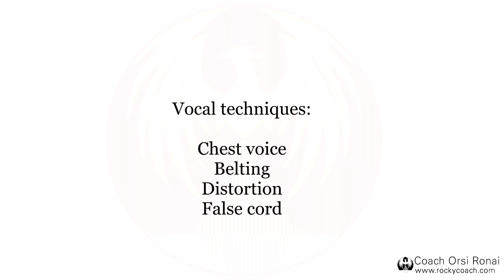Stairway To Heaven / Vocal Coach Demonstration / Phoenix Vocal Studio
Welcome to Phoenix Vocal Studio!

"HOW TO LIBERATE YOUR VOICE AND LET YOUR VOICE LIBERATE YOU"